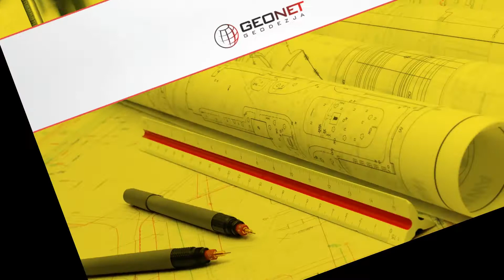Usługi geodezyjne Tłuszcz Geonet Wojciech Kruk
Nasza firma Geonet wykonuje UsługiGeodezyjne dla Klientów indywidualnych oraz firm.

Posiadamy odpowiednie kompetencje zawodowe oraz profesjonalny sprzęt geodezyjny, dzięki któremu możemy świadczyć usługi geodezyjne na najwyższym poziomie. Proponujemy pełną obsługę w zakresie sporządzania map do celów projektowych, opracowania do celów prawnych oraz podziałów nieruchomości.

Zajmiemy się tyczeniem budowli i budynków w terenie, a także sieci i przyłączy uzbrojenia podziemnego i nadziemnego. Nasza oferta to jednak znacznie więcej.

Naszym Klientom gwarantujemy fachowe doradztwo, terminowość oraz korzystne warunki współpracy. Serdecznie zapraszamy do skorzystania z naszej oferty.